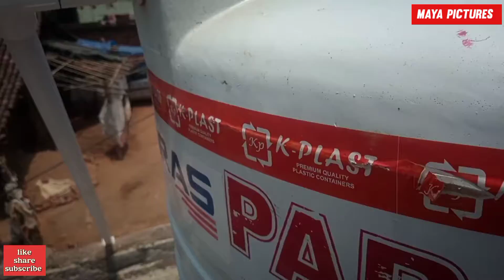HOW TO INSTALL HONDA SUBMERSIBLE PUMP IN BOREWELL @MAYAPICTURESVlogs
borewell me submersable pump fitting

honda submersible pump 1 hp 16 STAGE water pressure